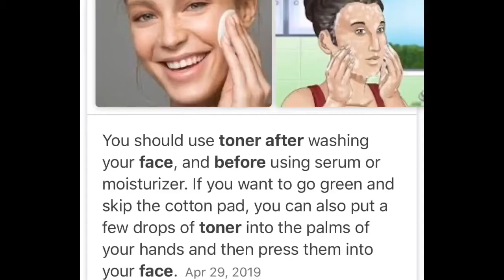I Used A Lemon Toner For A Week (RESULTS!!)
I used this lemon toner on my face for a week to see if my face would Lighten up & Brighten up.

Sub Count Goal: 1.2K